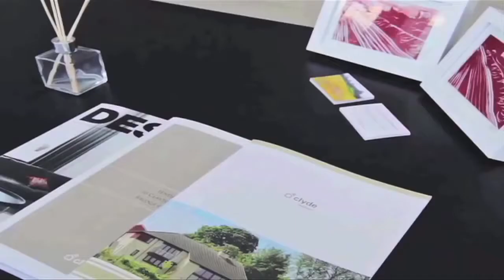Pre match v Partick Thistle - Brian Easton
Saints defender Brian 'Easty' Easton looks ahead to Saturday's home match with Partick Thistle.